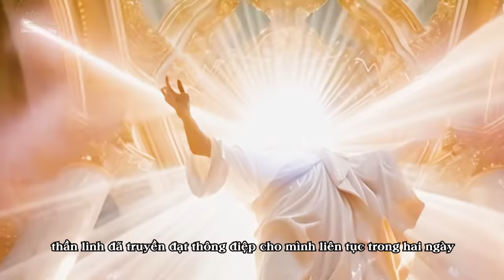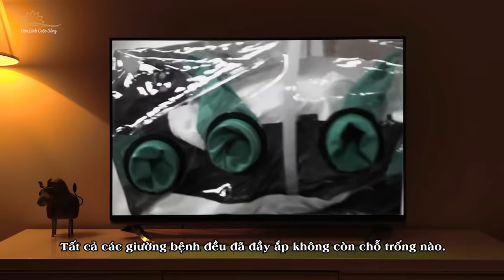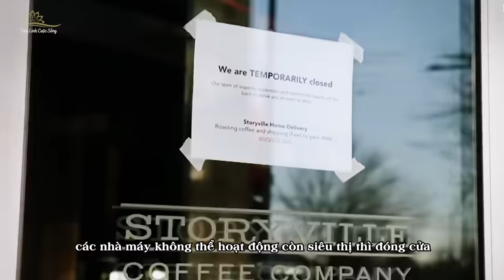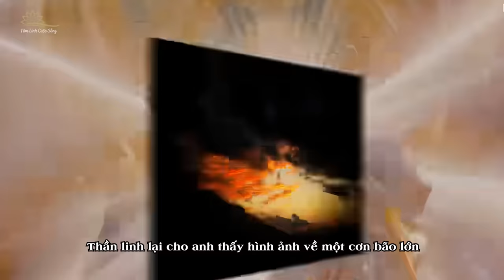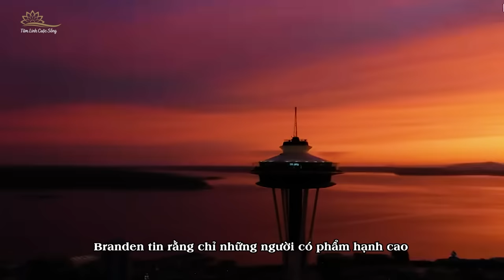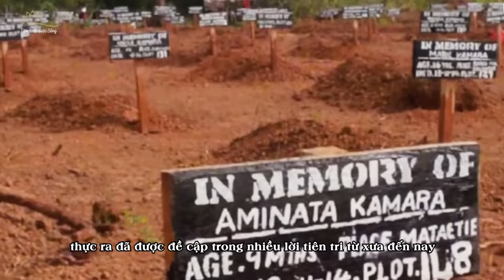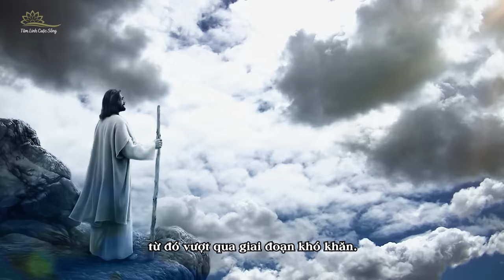Tiên Tri Brandon Bigg : Mỹ Có 30 Triệu Người Bị Xoá Sổ Trong Dịch Virus Mới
Theo mô tả của Brandon, nhân loại sẽ ngày càng tiến gần hơn đến sự diệt vong.Thần linh đã cho ông thấy những hình ảnh khủng khiếp của thảm họa này, dịch bệnh sẽ quét sạch toàn cầu tương tự như đại dịch Cái chết đen diễn ra vào thế kỷ 14. Thế giới sẽ rơi vào trạng thái đình trệ, kinh tế suy thoái, các nhà máy không thể hoạt động còn siêu thị thì đóng cửa. Con người chỉ có thể dựa vào nguồn cung cấp hàng hóa thiết yếu hạn chế. Đối mặt với tình huống khi sự sống chỉ đủ để duy trì chúng ta sẽ vô cùng hoảng loạn. Tất cả hoạt động của nhân loại sẽ bị đình trệ. Brandon vẫn không nhìn thấy được phương pháp chữa bệnh hiệu quả nào bởi vì một khi bị nhiễm thì đồng nghĩa với việc chắc chắn phải mất mạng. Mặc dù bệnh này có thể phòng ngừa được nhưng Brandon cho biết thảm họa trên được dự đoán sẽ cướp đi 350 triệu sinh mạng trên toàn cầu, trong đó có hơn 30 triệu người Mỹ.